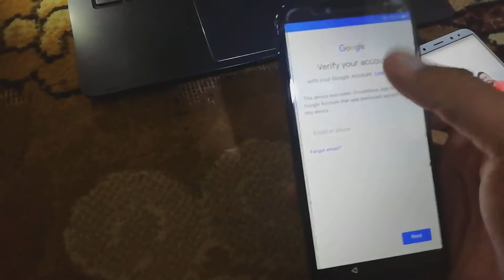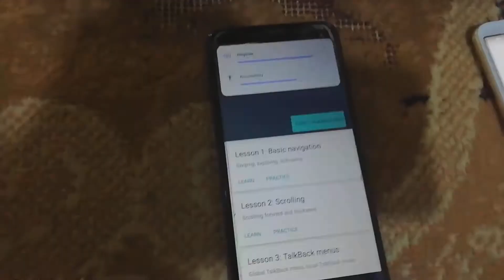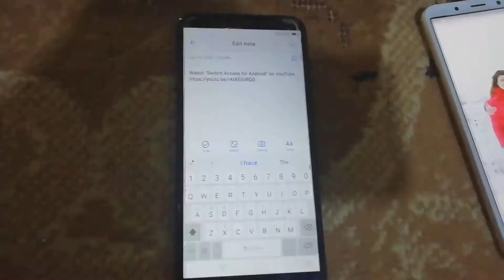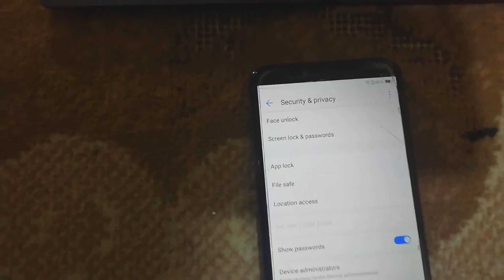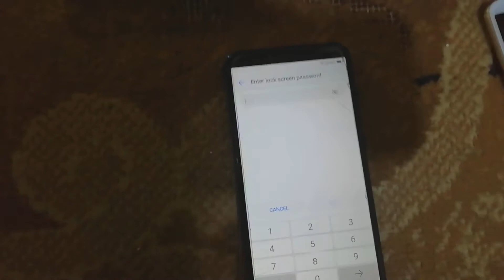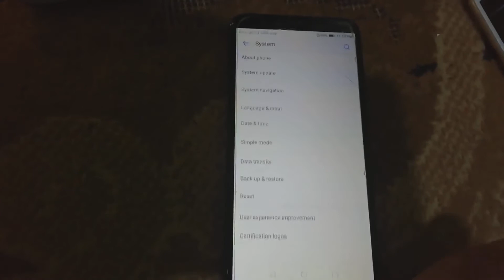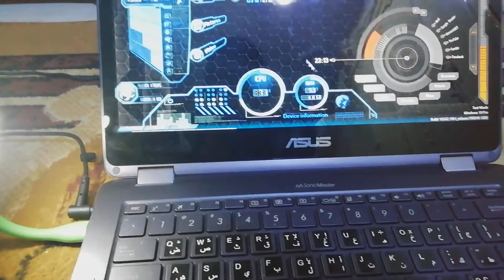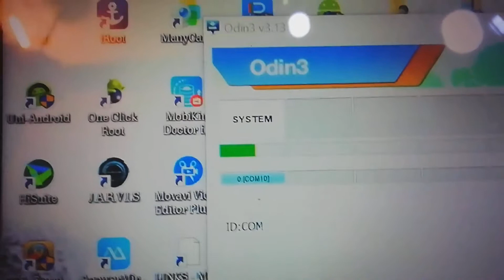huawei Y6 frp bypass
how to rapair a huawei if you forgot the screen PIN-PASS CODE- FACE LOCK- ETC…  Fix